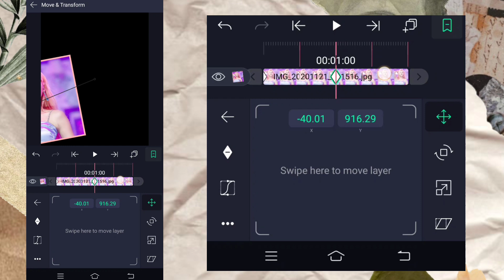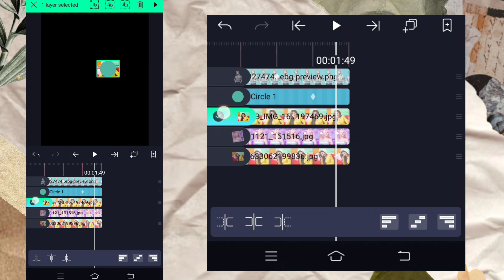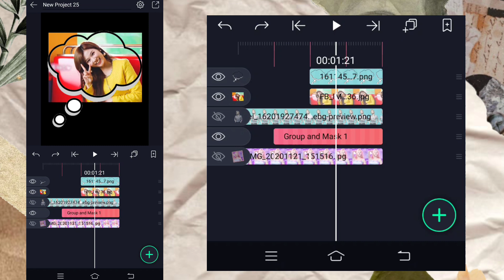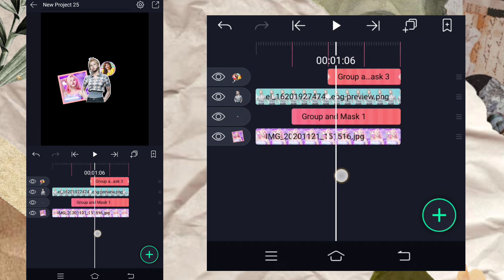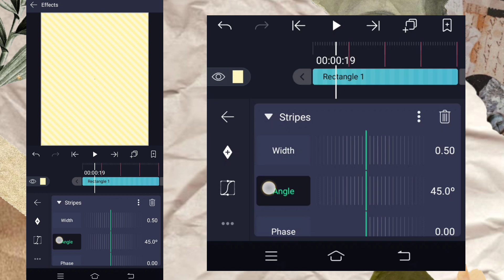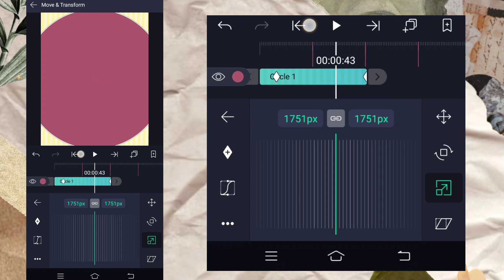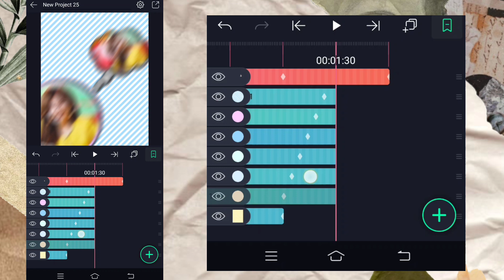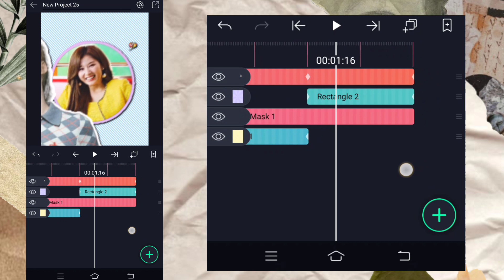Ae inspired candy style transition #8 | Alight Motion tutorial